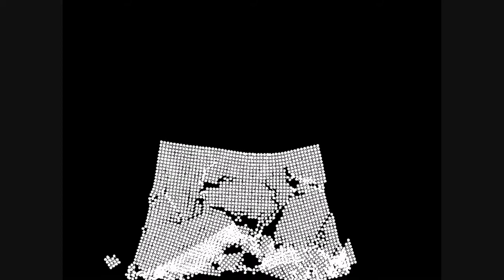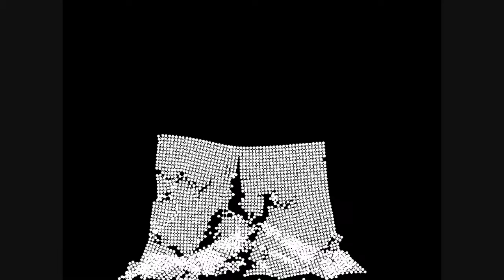fracture simulation compilation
this is just a little fracture simulation I made to test the verlet system I have made for verlet max. They are all real time and run at 60 fps even though its slow motion but using it in a game would slow the whole thing down too much.  the only option then is lower quality fractures.